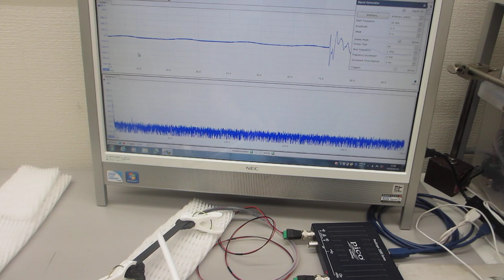超音波の音圧測定解析システムによる発振実験（超音波システム研究所）